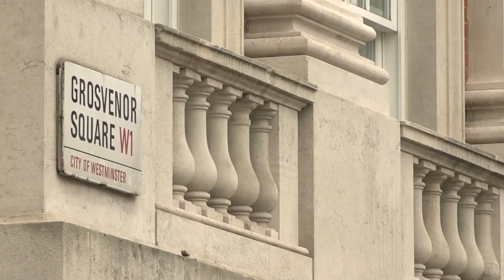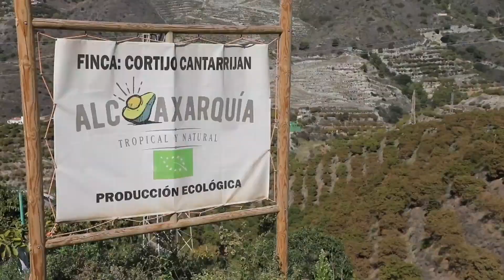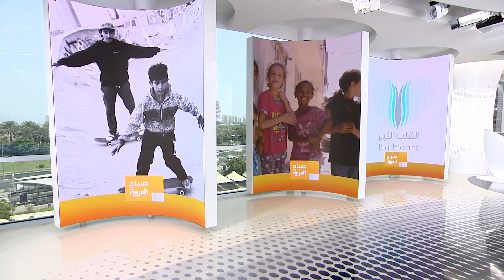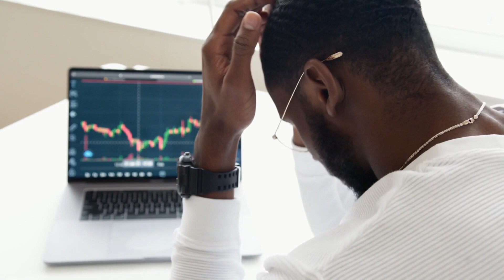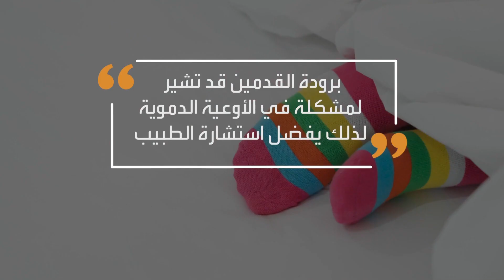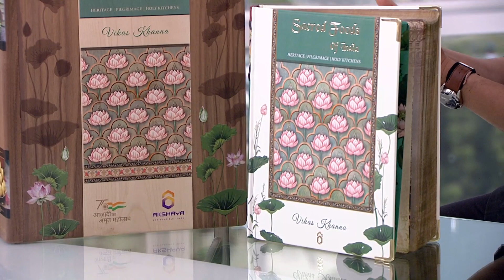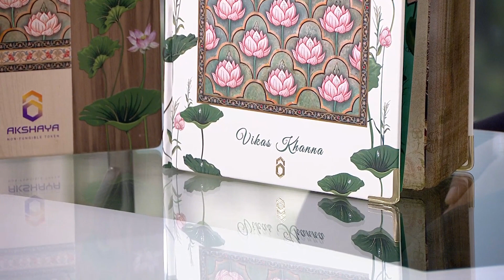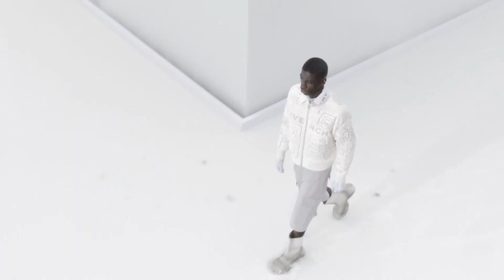صباح العربية الحلقة الكاملة | أغلى عقارات العالم في لندن واستقالة هاني شاكر من نقابة المهن الموسيقية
صباح العربية الحلقة الكاملة | تعرف على أغلى عقارات العالم في لندن.. واستقالة هاني_شاكر من نقابة المهن الموسيقية